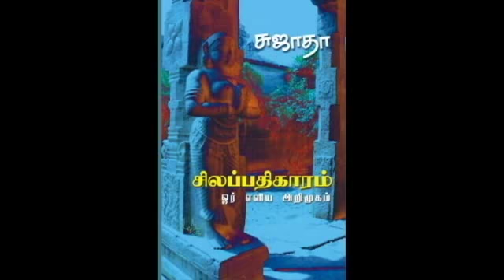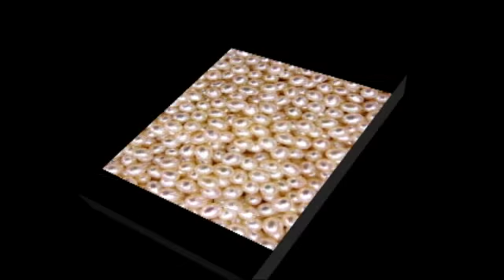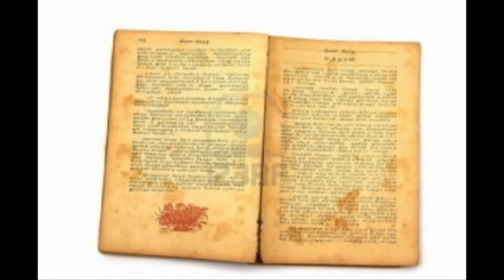தொன்மைத் தமிழகம் (THONMAI TAMIZHAGAM) 10th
தொகுத்து வழங்கியவர் :
விக்னேஷ், 10th, Vani vidyalaya School, CBSE